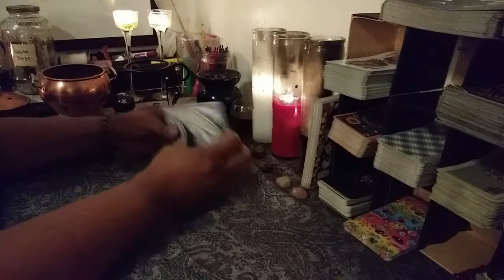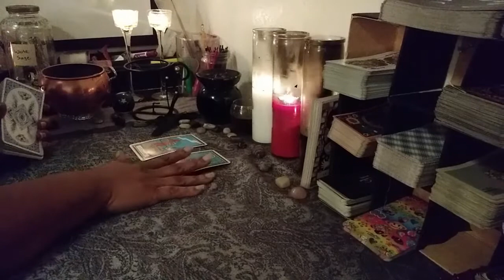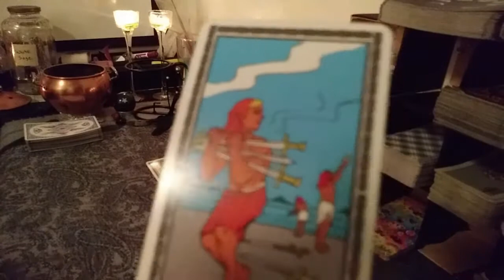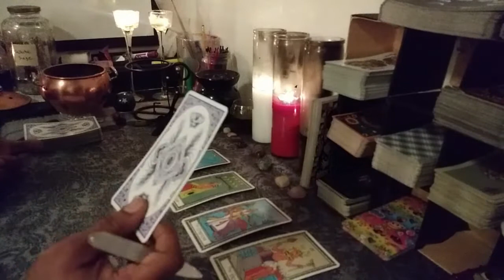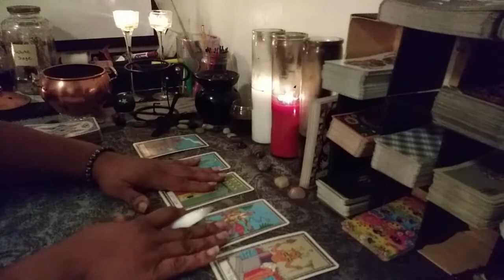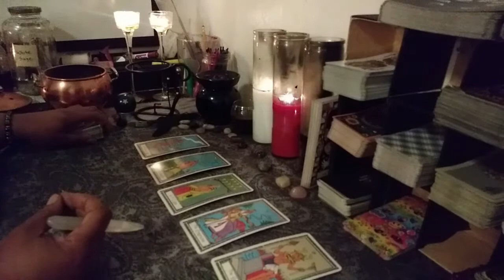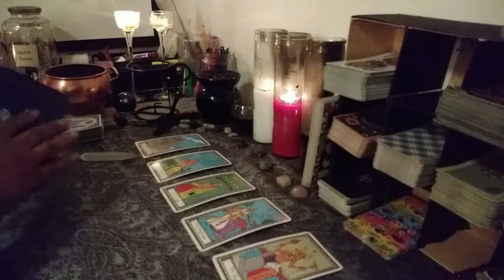Taurus Daily Fast 5 Monday June 17th